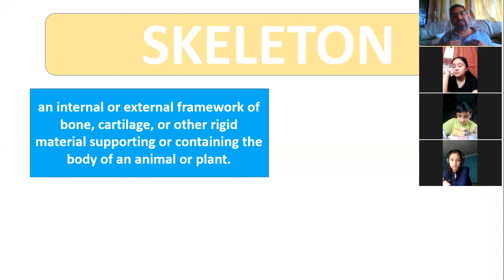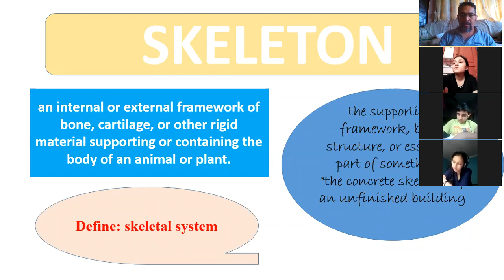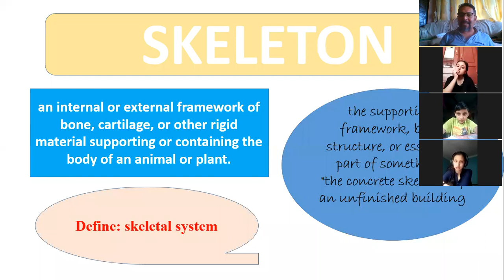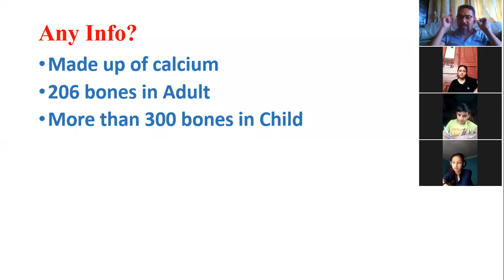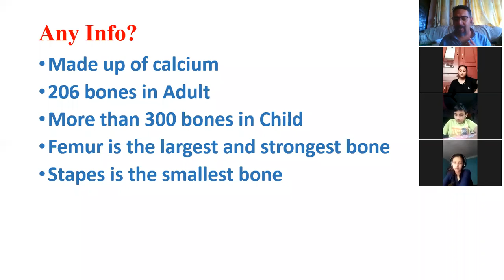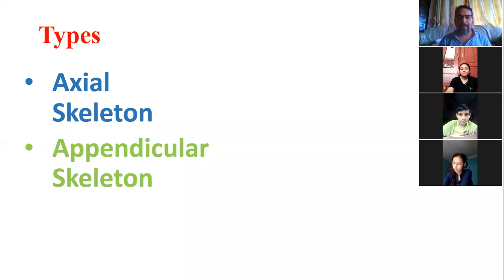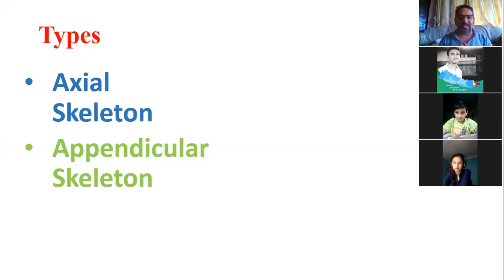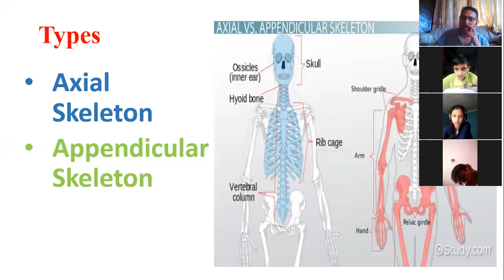Skeletal System ( First Lesson)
for class nine